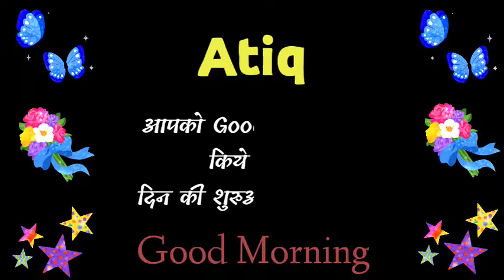Good Morning Atiq | good morning Atiq status | good morning Atiq ringtone | shayari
Good morning Atiq

good morning Atiq status

good morning Atiq video

good morning Atiq status video

good morning Atiq whatsapp status

good morning Atiq whatsapp video

good morning Atiq song

good morning Atiq song status

good morning Atiq song whatsapp status

good morning Atiq audio

good morning Atiq 30 second status

good morning Atiq ji

Atiq good morning

Atiq name good morning status

Atiq name good morning video

Atiq name good morning shayari

Atiq naam ka good morning video

Atiq naam ka good morning status

Atiq naam ka good morning message

Atiq naam ka good morning shayari

good morning Atiq ringtone

good morning Atiq ringtone status

good morning Atiq shayari

good morning Atiq shayari status

good morning Atiq shayari video